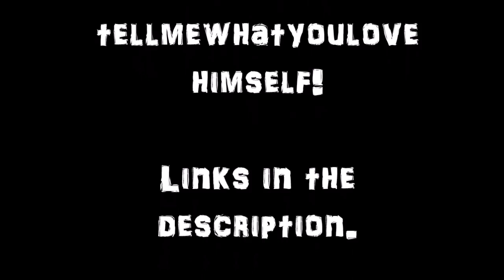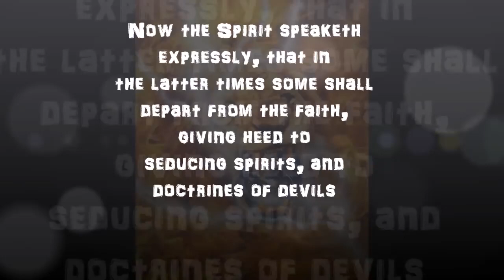NASA Gang Losin' it - Live on Camera! ✞ (Reloaded)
Wake up Folks; this Joke is on US ALL.

Intro & Outro video by tellmewhatyoulove

Recommended reading:

Terra firma : the earth not a planet, proved from scripture, reason and fact (1901) by David W. Scott

Is the Bible from Heaven, is Earth a globe? (1893) by Alex Gleason

One hundred proofs that the earth is not a globe (1885) by WM Carpenter

Zetetic astronomy. Earth not a globe! an experimental inquiry into the true figure of the earth (1865) by Samuel Birley Rowbotham,

In Defense Of The Earth's Centrality and Immobility (1984) by Edward Grant

Circle of the earth investigation (2015) by Daniel Valles

Zetetic Cosmogony: or Conclusive Evidence that the World is not a Rotating Revolving Globe but a Stationary Plane Circle
by Thomas Winship, 1899

Download, read, enjoy and use the info in these books as ammunition against the growing darkness...

See also:

The Greatest Lie On Earth: Proof That Our World Is Not a Moving Globe - Edward Hendrie, 2016

The Doctrine of the Shape of the Earth: A Comprehensive Biblical Perspective - by Nathan Roberts, 2017

The Bearing of Recent Discovery on the Trustworthiness of the New Testament - Sir William Ramsay

The Case for Christ - Lee Strobel

Evidence That Demands a Verdict - Josh McDowell & Sean McDowell

Evidence for the Resurrection - Josh McDowell & Sean McDowell

In Defense of the Bible: A Comprehensive Apologetic for the Authority of Scripture - Steven B. Cowan and Terry L. Wilder

The Holy Bible, King James Version - inspired by God Almighty

Praise Jesus Christ and may God
Almighty bless and protect you and
your Families and all good Humans on FLAT Earth!